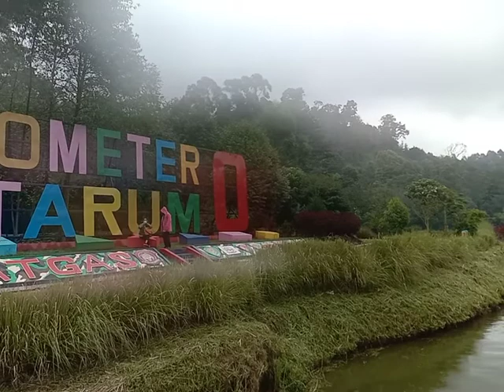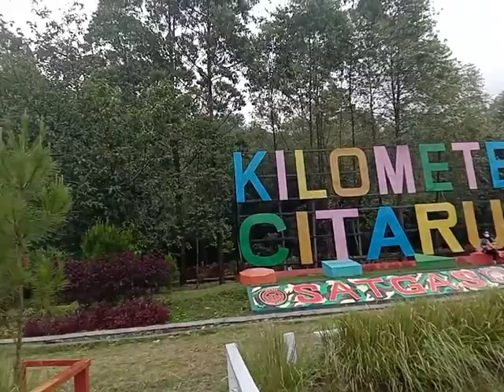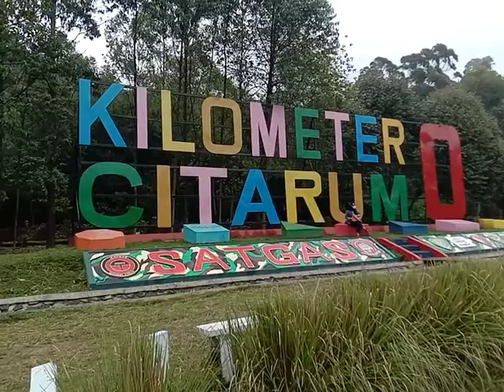Gowes Citarum 0 KM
bomber adventure